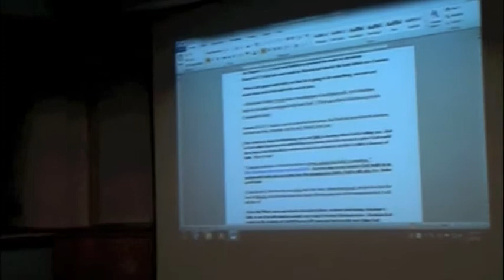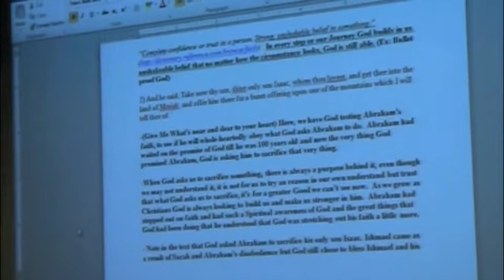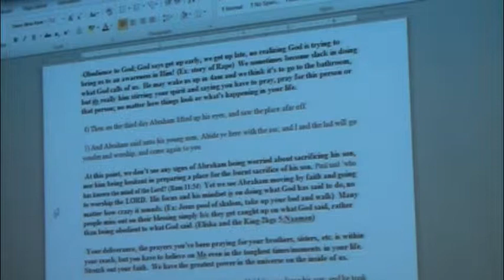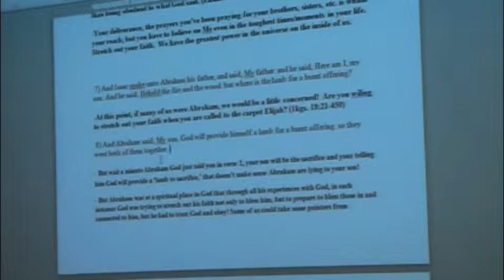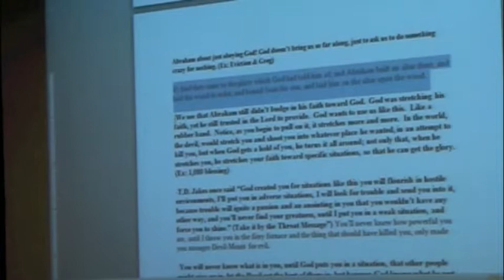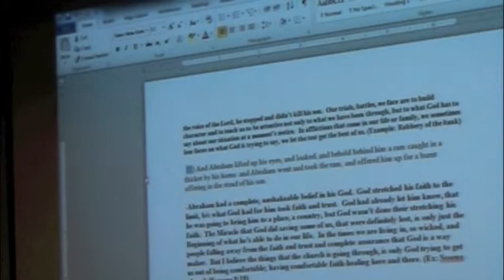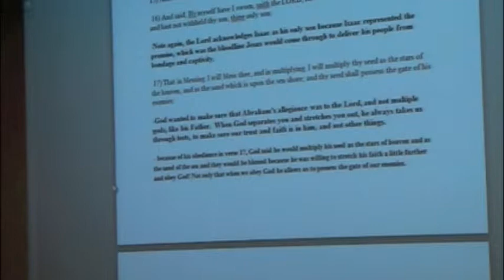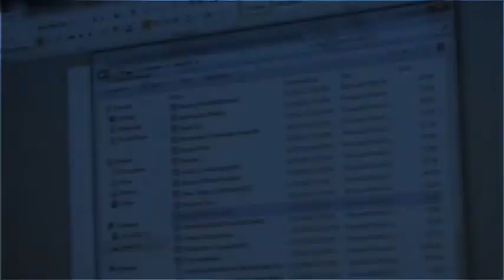Stretch out your FAITH by Antoine Taylor 2012